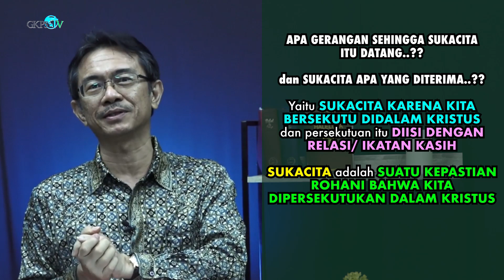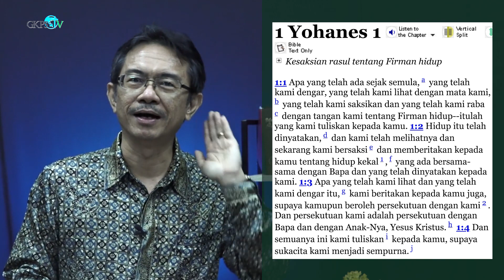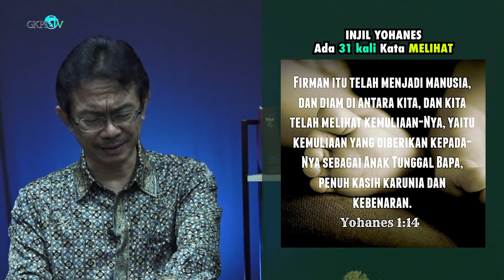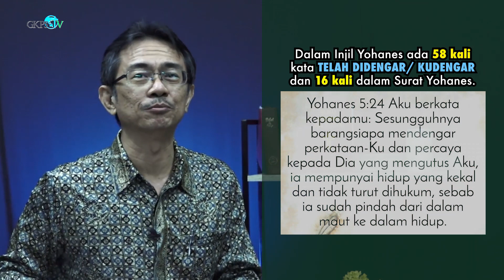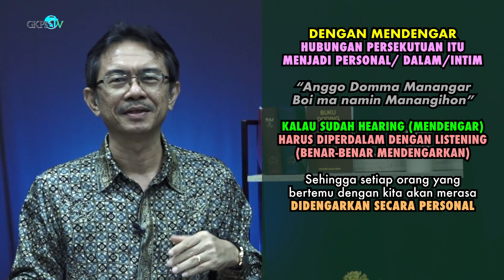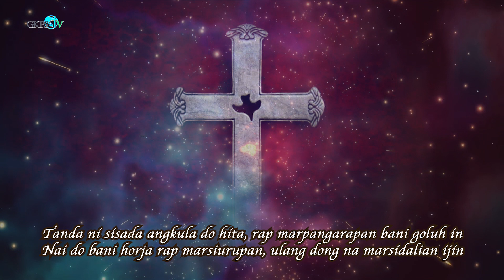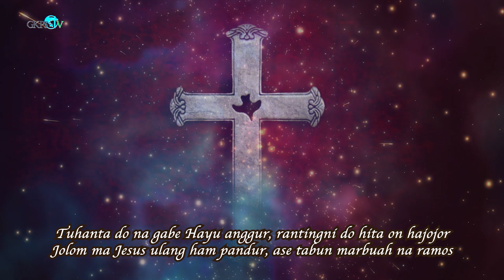Renungan Pagi Pdt. DR. Martin Lukito Sinaga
Renungan Pagi oleh Pdt. DR. Martin L. Sinaga diambil dari 1 YOHANES 1:4.
Thema : "Sukacita Yang Lebih Besar Ketika Mendengar Anak-AnakKu Hidup Dalam Kebenaran"

Lagu Pujian  : HALELUYA N0.446:1-2 - "Sisada Angkula"
Penyanyi       : Osda Sinaga
Pemusik.       : Ekayanty Saragih